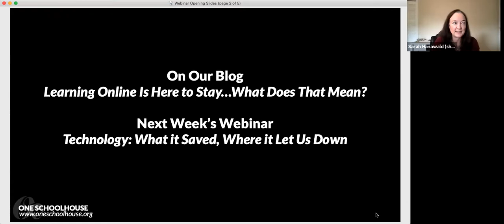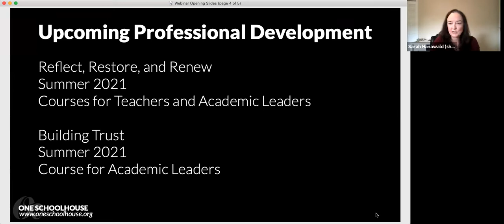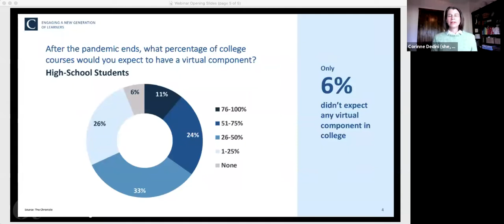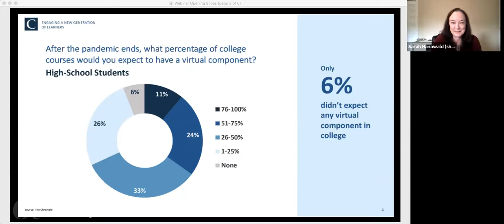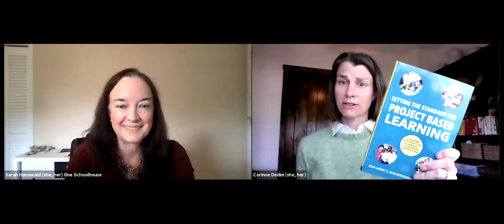Academic Leaders Webinar: Online Learning Is (Still) Here To Stay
Found this webinar valuable and looking for more One Schoolhouse webinars? Check out this additional video on Tech that Saved Us

For access to a bank of One Schoolhouse resources, including webinars, blogs and secondary materials, check out the Innovation Library